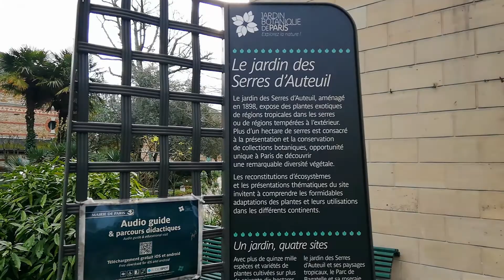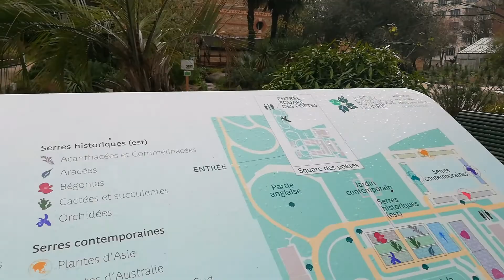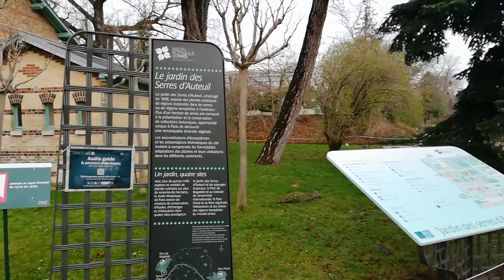JARDIN DES SERRES D'AUTEUIL PARIS 03 FEVRIER 2021.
Le jardin des Serres d' Auteuil.